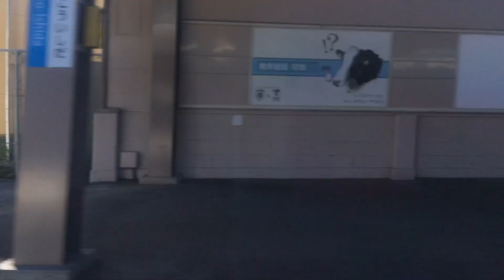朝の本厚木1 2024/09/11